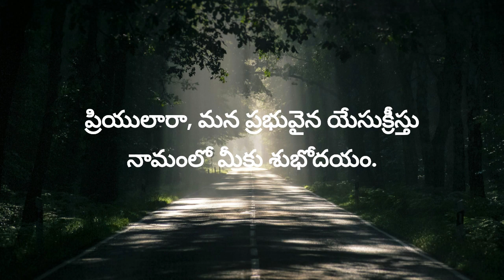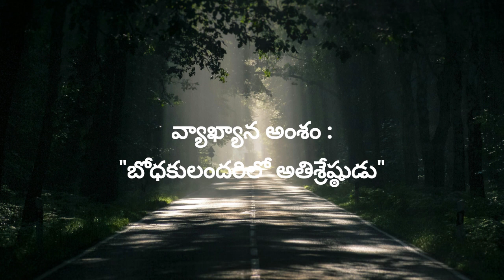"బోధకులందరిలో అతిశ్రేష్ఠుడు" 3rd Mar 2024, మార్చి 3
అనుదిన ఆత్మీయ ఆహారం,3rd Mar 2024, Daily Devotion, మార్చి 3, Laiman Nannepaga